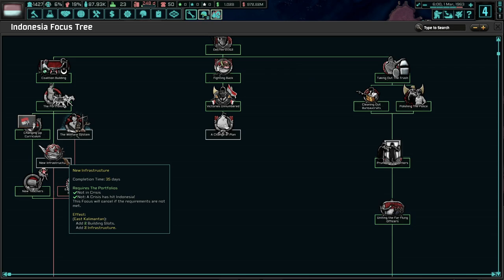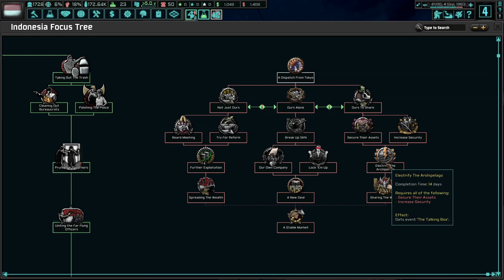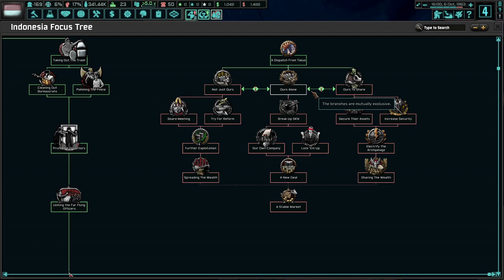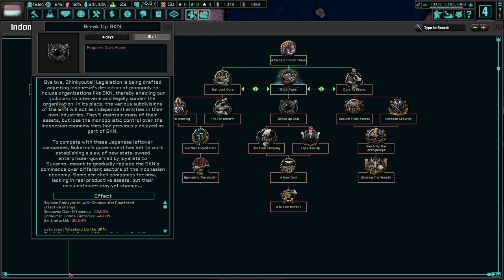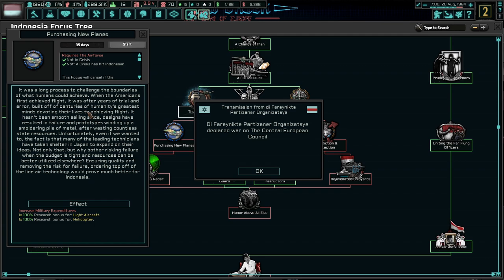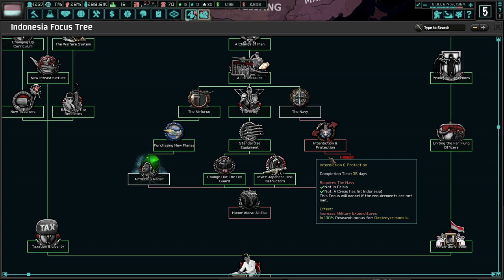Indonesia For Indonesians! Hoi4 TNO: Last Days Of Europe, Indonesia #2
Indonesia is shackled to the Empire of Japan since the end of the Second World War. No matter what, we must be stable and make Indonesia more powerful and influential. We shall make Indonesia unbreakable, even if that means we must have a civil war!